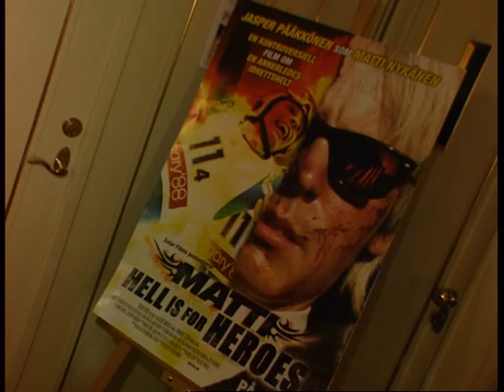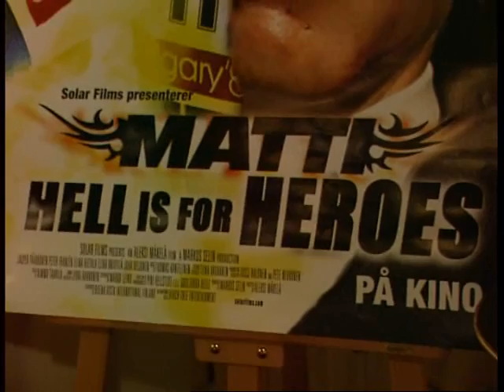Matti Nykänen norjassa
Masa kännissä, tottakai. Sensuroimaton versio, persereikä mukana.